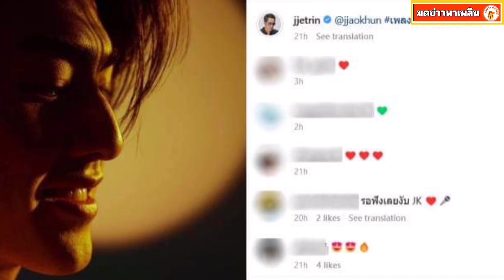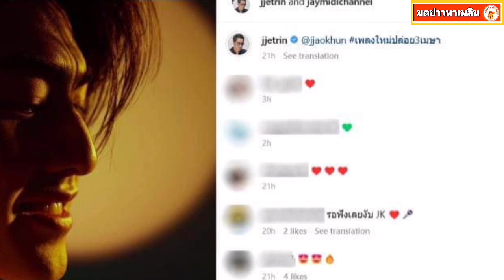เจ เจตริน ปิ่น เก็จมณี พร้อมใจโพสต์ถึงลูกชาย น้องเจ้าขุน